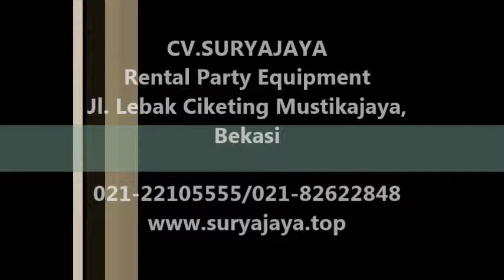Pusat Rental Kursi Sofa Berkualitas Di Jabodetabek